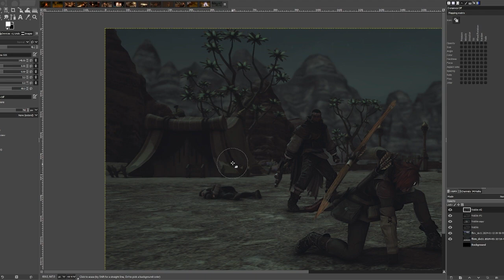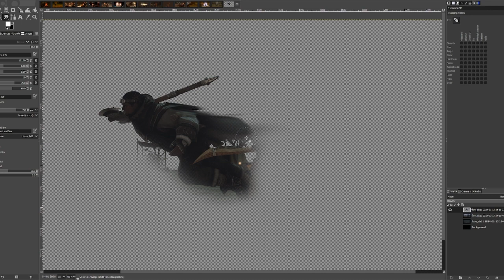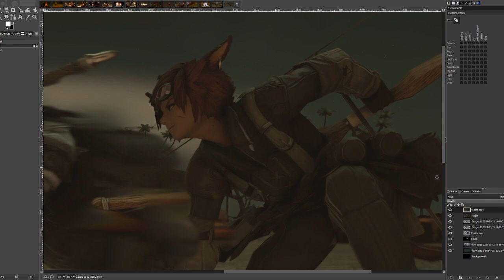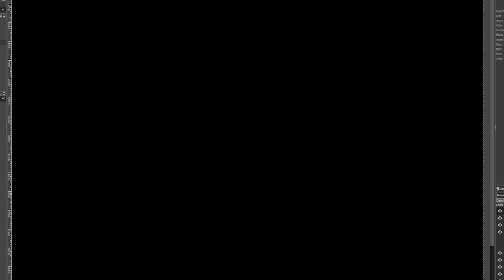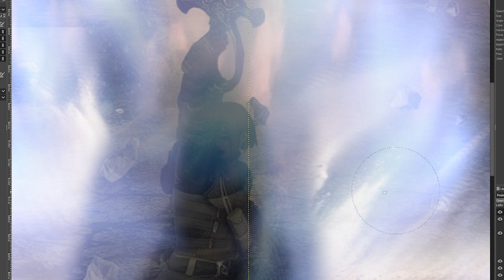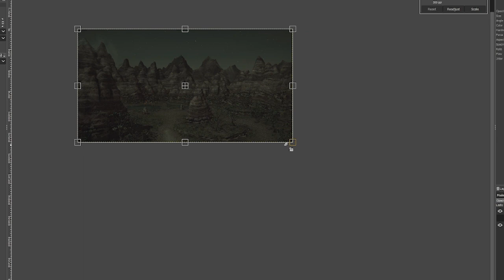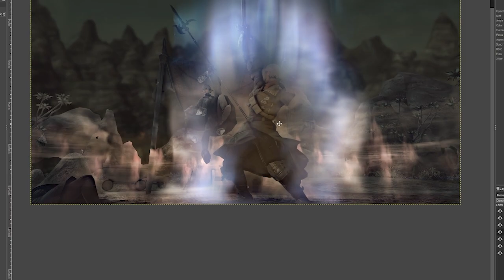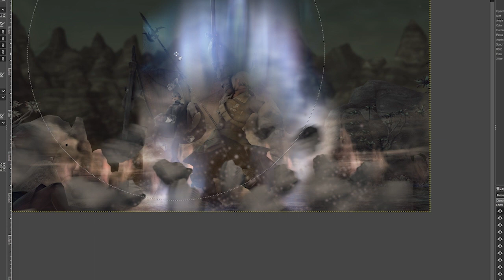Behind the Scenes Timelapse - The Battle of Ala Bayir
In this video, I timelapse through some of the shots I did for Chapter 2. I had a lot of fun playing around with some of these effects and even picked up a few along the way. I hope you enjoy!